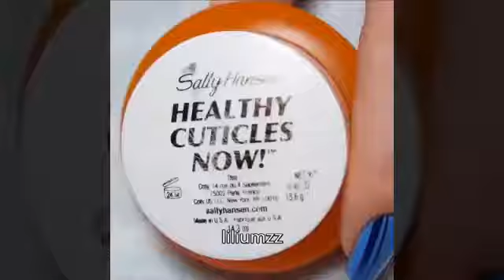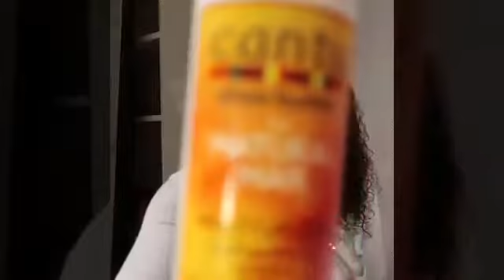Amazing Hair color Transformation 2018 || Hair Color And Hairstyle Compilation 2018❤